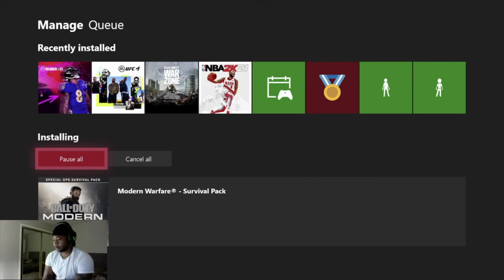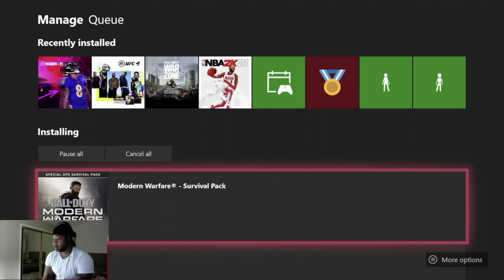Call Of Duty Modern Warfare [NEW SEASON INTRO]